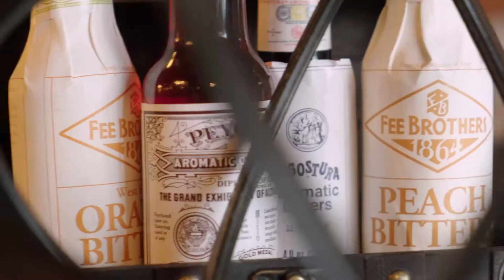Truman House Tavern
Hungry? We highlighted some of the yummy food over at Truman House Tavern. They serve homemade bar food, locally crafted beer, artistic cocktails and wine. Located in our hometown of San Fernando!